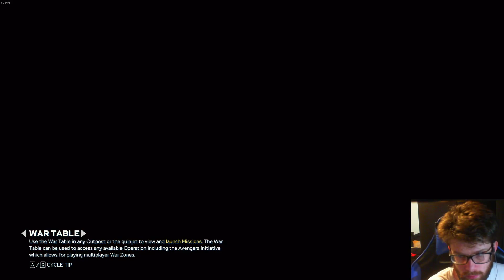Let's Play: Marvel's Avengers #10 Rocket man !